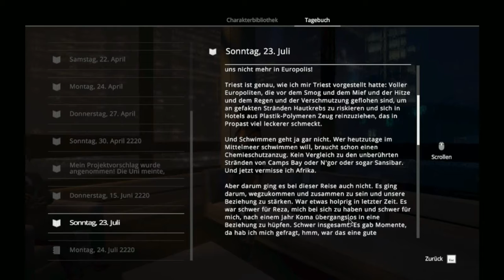Dreamfall Chapters: The Longest Journey - #3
Dreamfall Chapters: The Longest Journey

Europolis